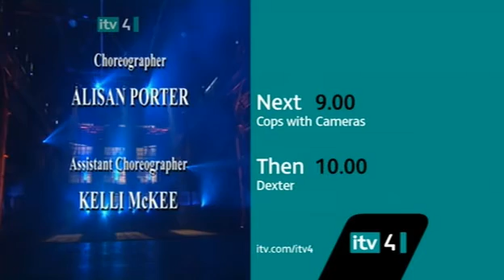Breaking The Magician's Code 10 Magic's Biggest Secrets Finally Revealed